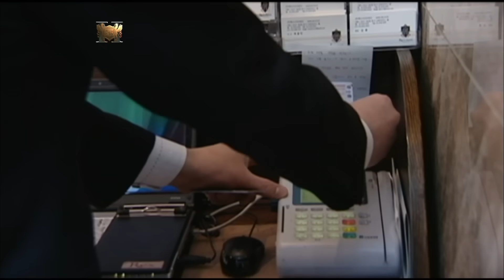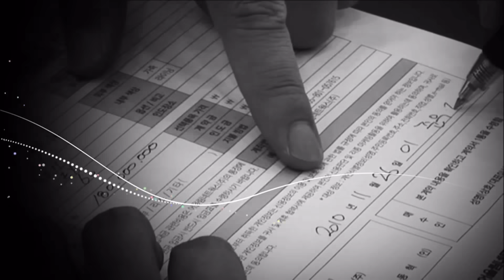[미스터 리치2 Mr. Rich2] eps 2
당신이 원하고 바라던 남자들이 온다! 소위 말하는 잘 나가는 남자들! 하지만 지금껏 어디에서 쉽게 볼 수 없었던...럭셔리하고 핫! 하고 거기에 스타일리쉬하기까지 한 마성의 Mr.리치들!
그들을 차지하기위한 여자들의 치열한 미션 수행! Mr. Rich 2 에서 공개됩니다.

You want hot sexy guy, being luxurious and stylish? Here they are. There, is a war between women to get hot guys.
Women guests have to play some games to be selected by hot guys.